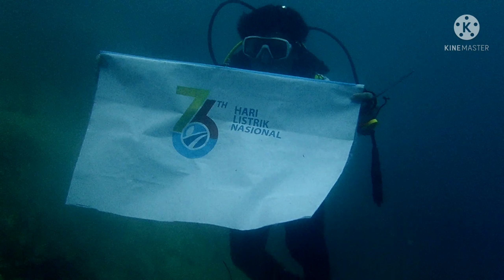Diving "Selamat Hari Listrik Nasional - 76', Tanjung Elang, Pulau Pramuka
×Diving Fish list